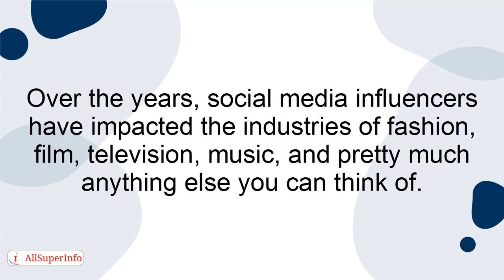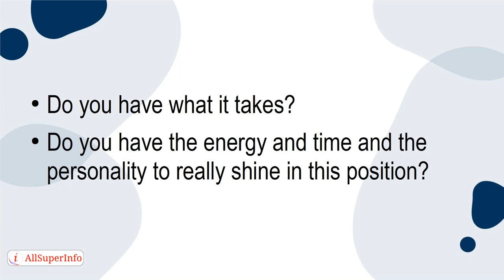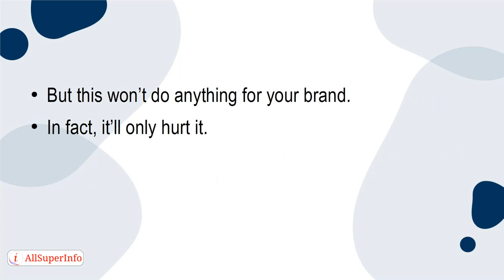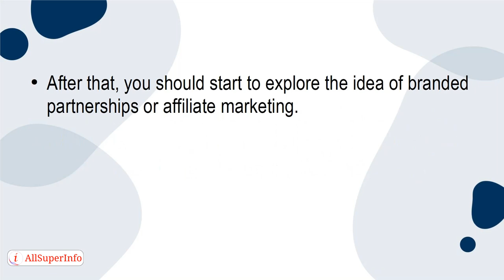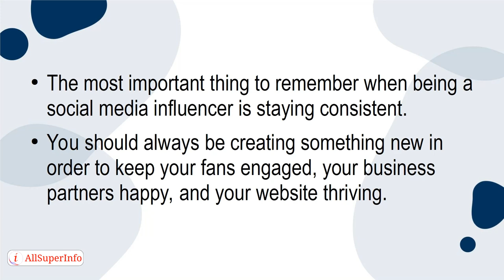08 Creating Success as a Social Media Influencer